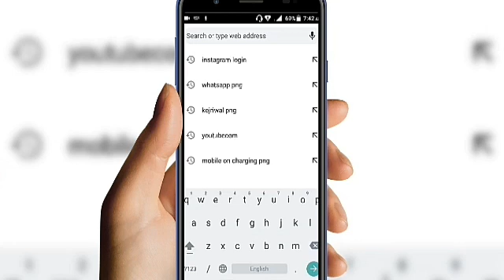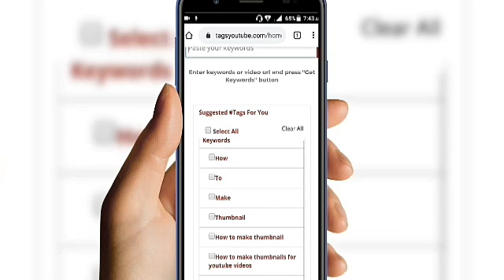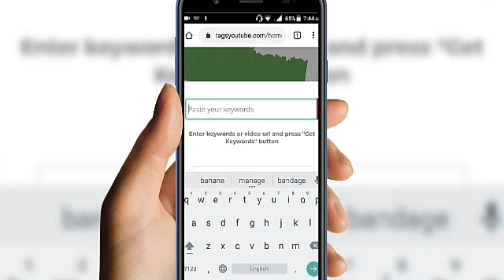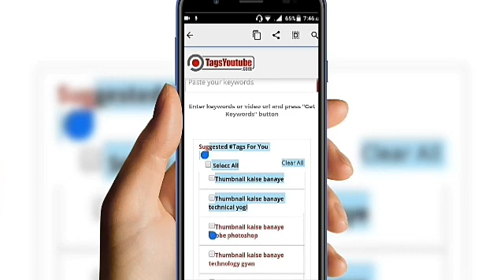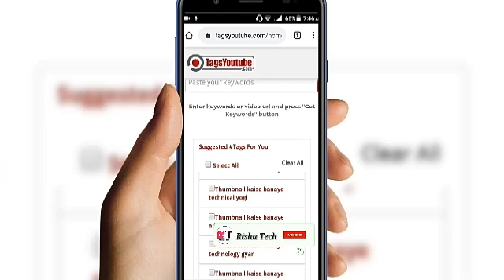आपकी विडीयो के लिये Best Tags | how to search tags for YouTube video | how to find tags |YouTube seo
About👉आपकी विडीयो के लिये Best Tags | how to search tags for YouTube video | how to find tags |YouTube seo

Video information:

(1) how to search tags for YouTube video
(2) how to find tags for youtube video
(3) youtube video ke liye tags kaise search kare
(4) How to find best tags for our video
(5) how to find viral tags on youtube videos
(6) Youtube video ke liye tags kahan se

Thanks🙏